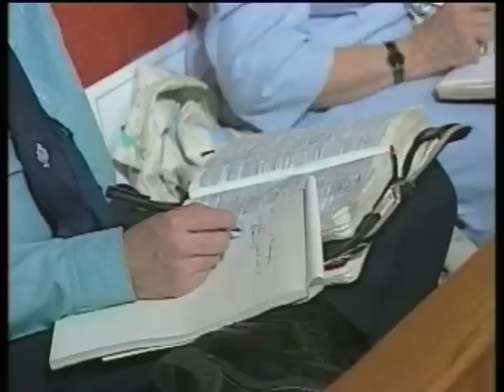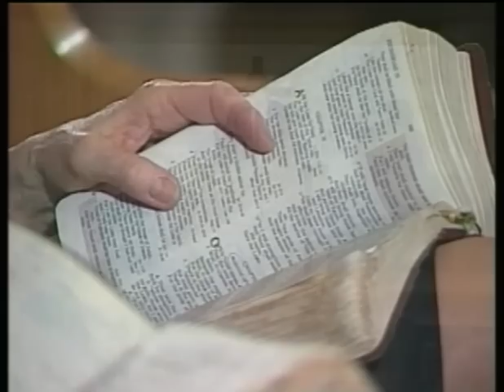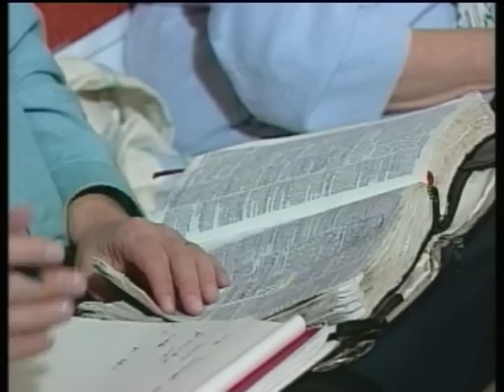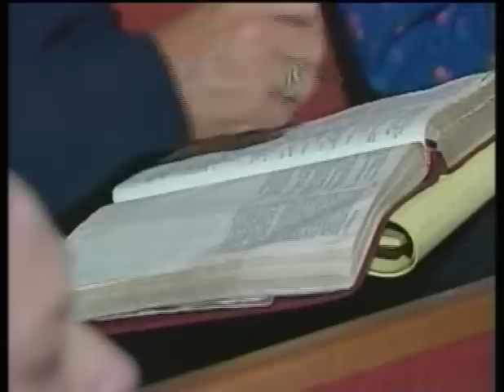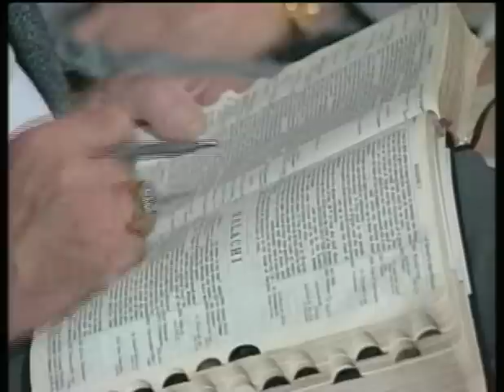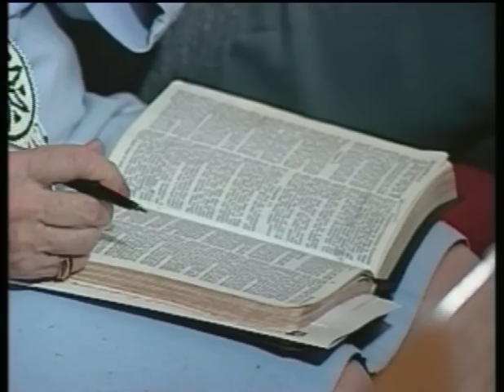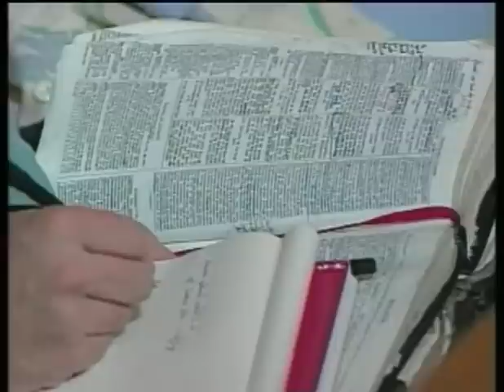Israel - Glimpses of the Future - Part 2 | Part 5 - Israel: Past Present & Future | Sermon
Venture into the world of prophesy! Connect with the teachings of Derek Prince in 'Israel - Glimpses of the Future - Part 2' that guide us towards a life filled with righteousness, purity, and zealous good deeds, looking forward to the glorious return of our Savior, Jesus Christ. Discover hope in the promises of the future, anchored in the unwavering faith in the Resurrection of our Lord.

Chapters:
00:00 - The Prophecy About a Final Attack on Jerusalem
11:31 - God Intervenes to Defend Israel and Destroy Attacking Nations
13:43 - The Supernatural Revelation of Messiah
21:12 - The Cleansing of the Land of Israel
23:03 - The Revelation of Wounded Shepherd
38:46 - The Consummation of the Battle
45:04 - The Prophecy of Christ Returns to Mt. of Olives
57:48 - The Prophecy of Christ’s Kingdom Established Over Whole Earth
01:05:16 - Supernatural Plague on Gentile Attackers and Their Animals
01:09:55 - Compare and Contrast Ezekiel Chapters 38 and 39
01:16:56 - Call to the Altar

MV-4365-100-ENG